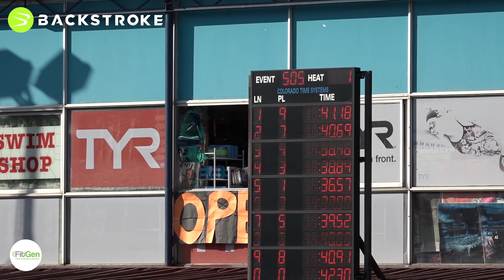Event 505 Women 50 LC Meter Breaststroke Heat 1 13 & Under Finals